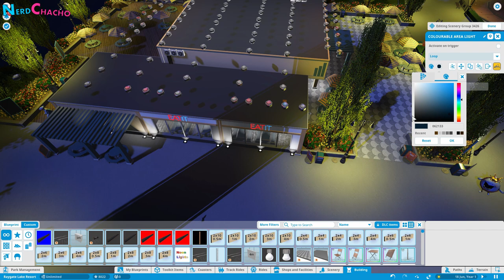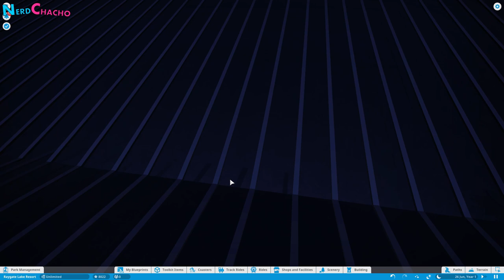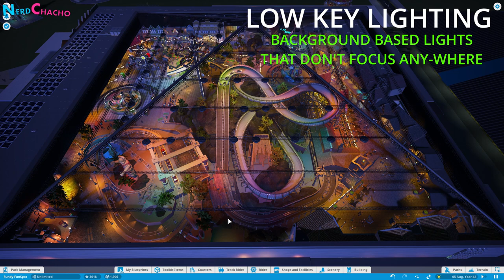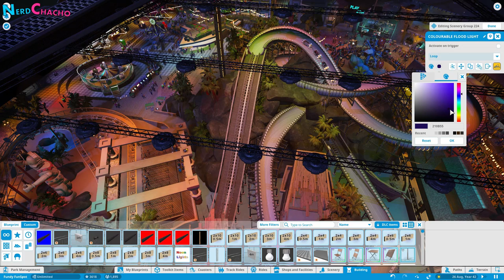#14 - Lighting - Planet Coaster Tutorial - Realistic Looking Parks in Planet Coaster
In this episode we look into some basic building tips that every-one can use when creating your realistic buildings. Remember that all of the pieces can be swapped out for TMTK Items too.

So, on the menu this week:
Functional Area Lighting - Raygate Lake
Some Film School Theory
Decorative Lighting in Fundy Funspot

The series is (usually) split into 2 difficulty levels: BASIC and PRO. The idea is that if you are a new player or a console player without access to Theme Maker's Toolkit items then you can still create realistic parks but the Pro's amongst us can sink their teeth into the Pro level and really put their PC's to the test!

There's a lot more videos coming and I'd love to have you come along with me!